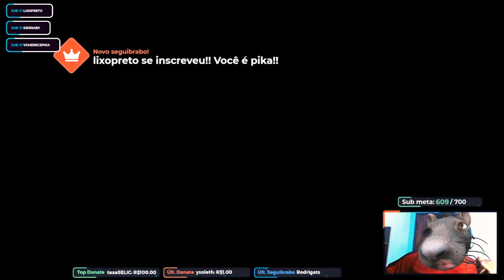LIL VINICINHO DEBOCHANDO LEGAL DO